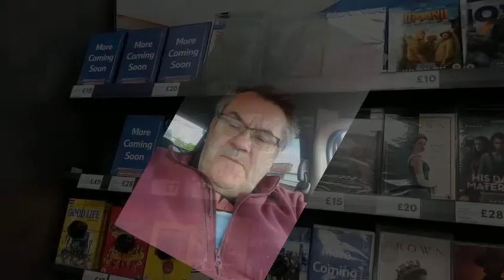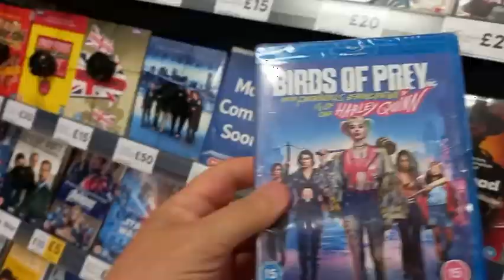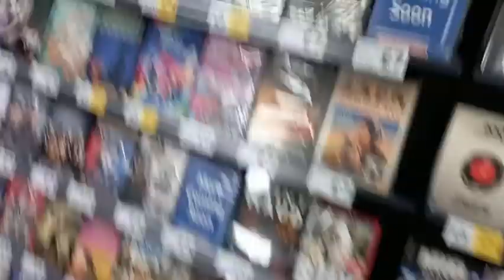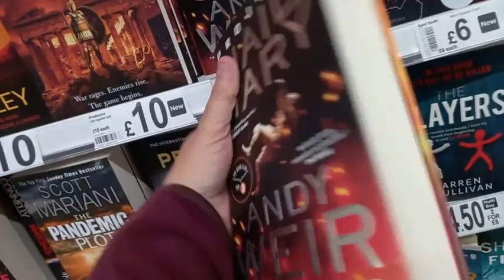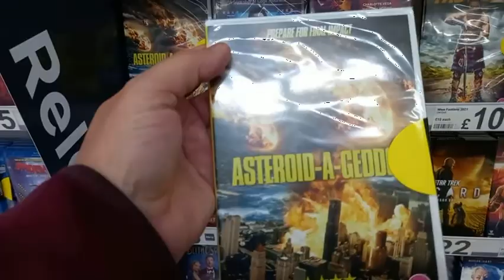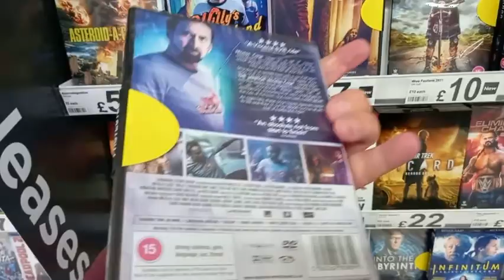44: Back to the Cinema!!! Plus BluRay hunting!!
The cinemas are back open in the UK! I'm back there first thing on Monday 17th for a rematch with Godzilla vs Kong. But how did it go? How safe is it back in the cinema?? Find out here!!